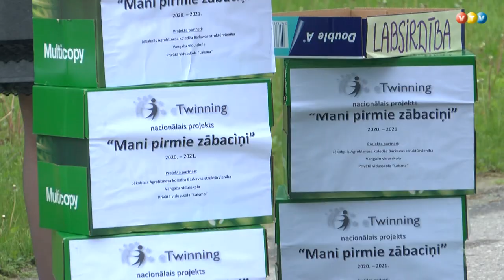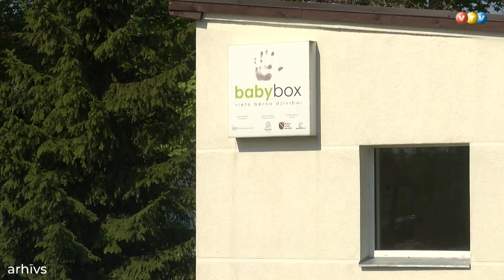800 zābaciņu dāvinājums Dzemdību nodaļai Madonā